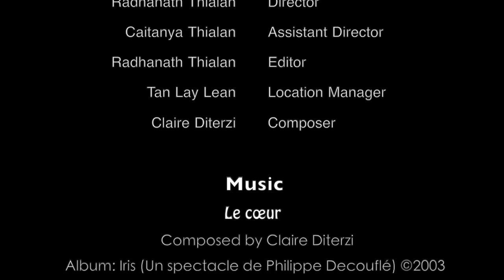Totem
Rad-icalDance Production is proud to present his second dance film -  Totem.  This summer project was inspired by his Spring Dance Technology class  DAN272 at Scottsdale Community College (2015). Enjoy!